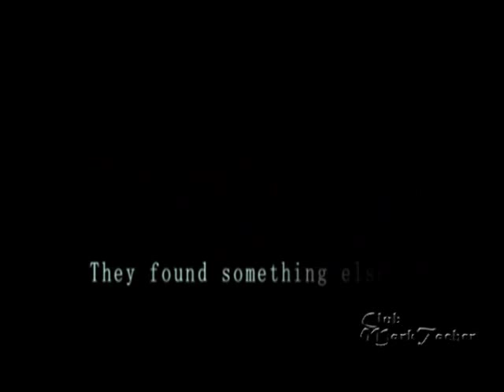Mark Tacher en escenas de "Xibalbá" Teaser (Rompecabezas)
Cortesía Lanczynerins